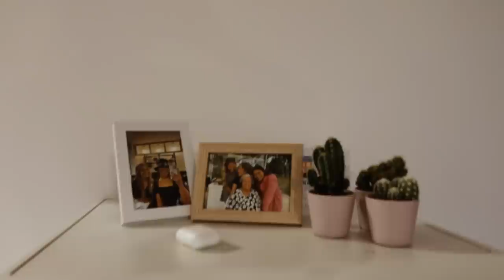Moving Day & Room Tour | Emma Keuven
Yesss, Moving Day & Room Tour : Maastricht Here I Come!
Ik neem jullie mee met mijn verhuizing naar mijn studio in Maasticht en natuurlijk een roomtour.

Op dit moment volg ik een opleiding tot acteur daarom zul je op mijn kanaal voornamelijk vlogvideo's vinden. Lijkt het leuk om mijn beslommeringen te volgen?

Right now I'm studying to become an actor, so you'll mostly find vlog videos on my channel.